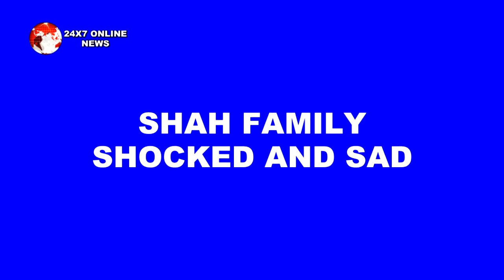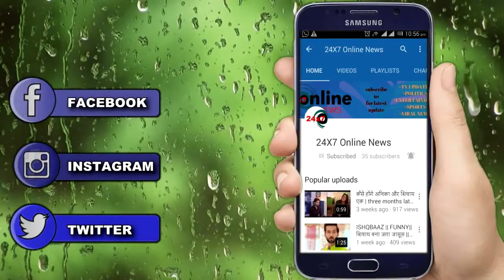ANUPAMA || SHOCKING || ANUPAMA होगी शाह हाऊस से OUT ऐसे होगा KAVYA का घर पर राज..